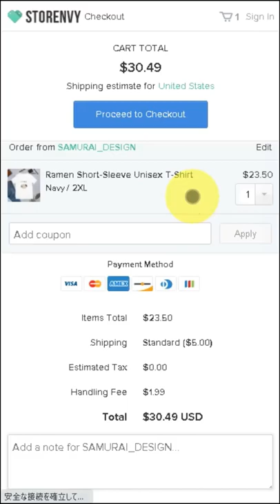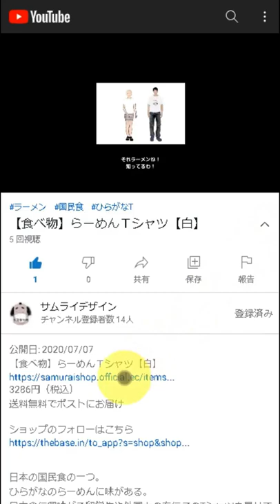Kokeshi Short-Sleeve Unisex T-Shirt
DESCRIPTION

Kokeshi are simple wooden dolls with no arms or legs that have been crafted for more than 150 years
as a toy for children.
Japanese dolls, originally from the northeastern region of Japan.

• 100% combed and ring-spun cotton (heather colors contain polyester)
• Shoulder-to-shoulder taping
• Side-seamed